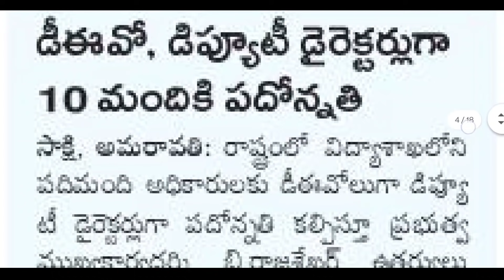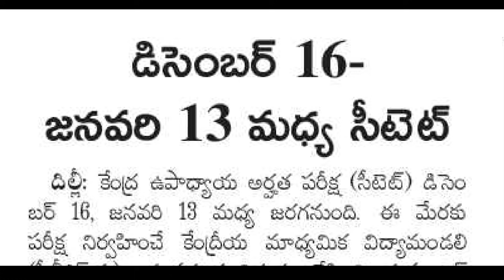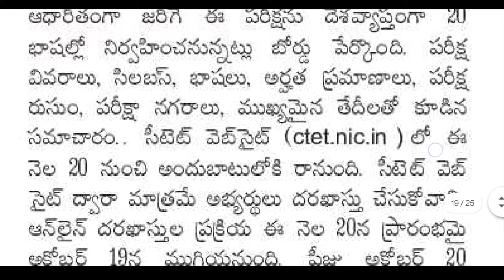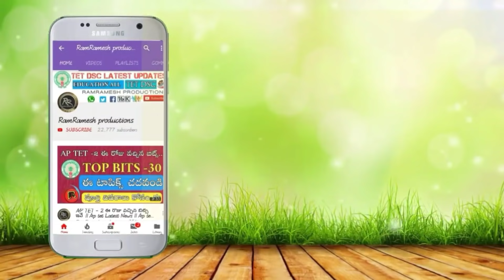AP TET NOTIFICATION 2021 | ఆంధ్రప్రదేశ్ టెట్ నోటిఫికేషన్ విడుదలకు సిద్ధం అవుతుంది 2021 | Ap Dsc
✅Ap Tet Paper 1A 1B SGT Syllabus 2021 తెలుగు & English లో టాపిక్స్ వారిగా తెలుసుకోండి Link ⬇️

✅Ap Tet Paper 2A 2B SA Syllabus 2021 తెలుగు & English లో టాపిక్స్ వారిగా తెలుసుకోండి Link ⬇️

Ap Tet Notification 2021 Release Date